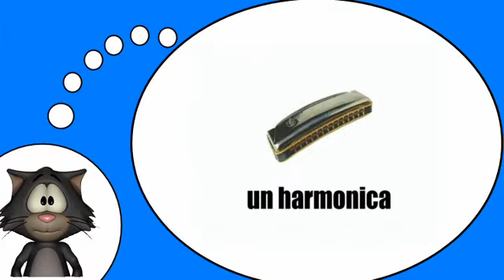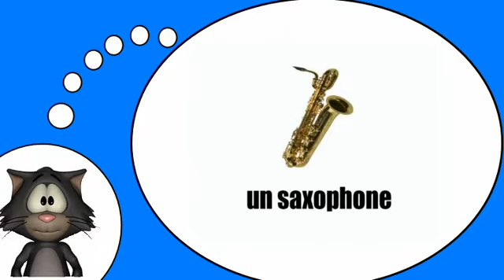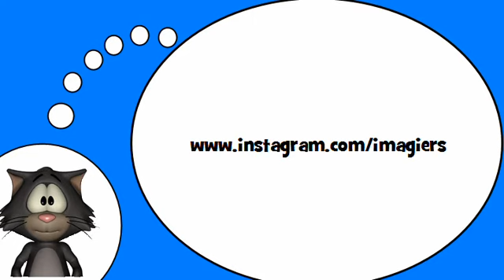El idioma francés para todo el mundo = Los instrumentos musicales